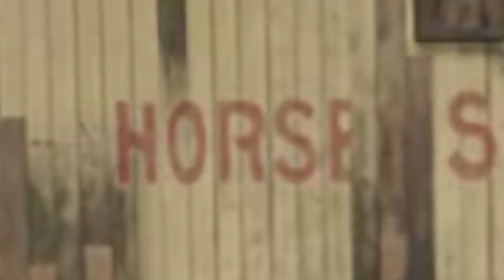Cavalo Negro Oliver! Vila Perigosa! Revolta dos Equinos | Red Dead Redemption 2: Animais Mod | PT/BR